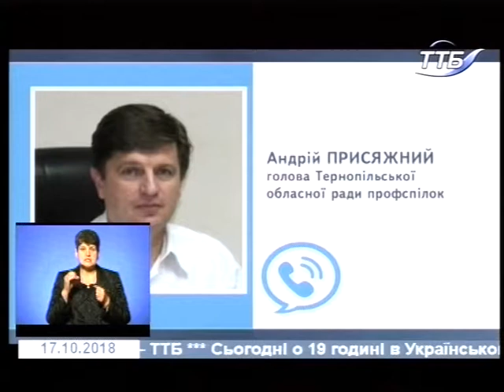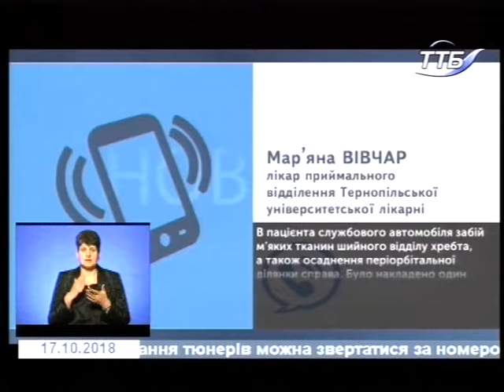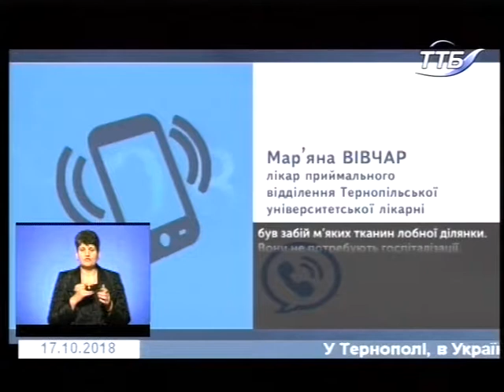17.10.2018. Новини. 19:00